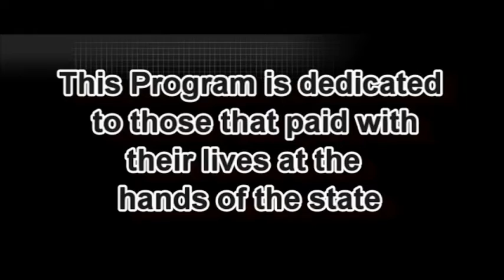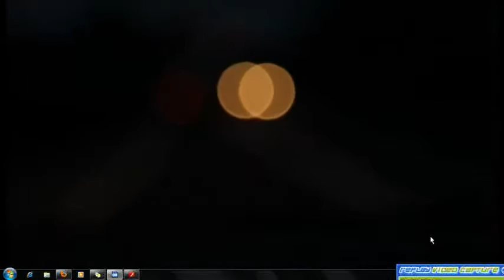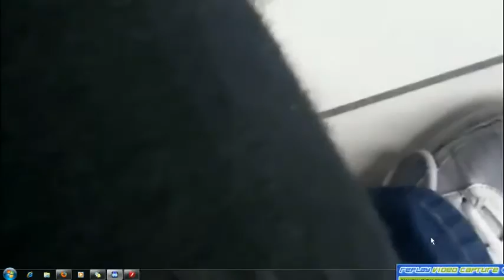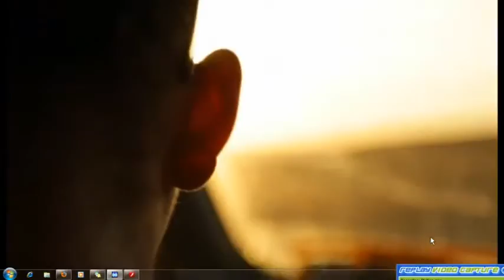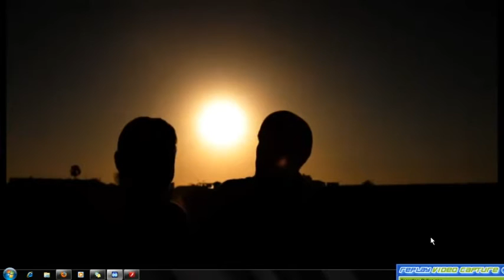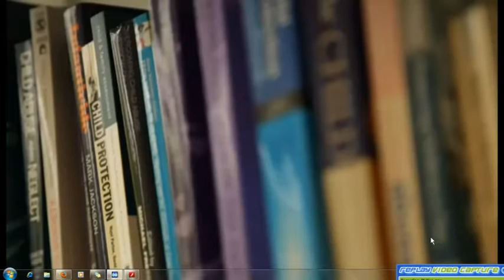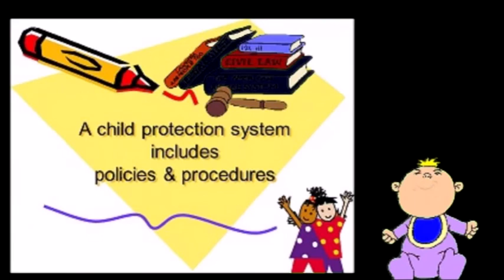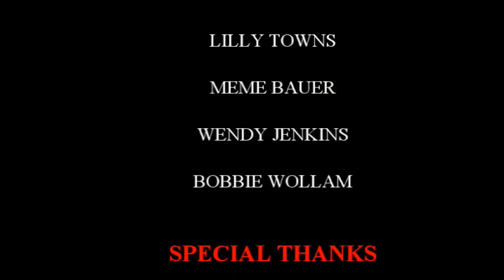Silent Voices-Underground Railroad Systems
Dennis and Maria takes a look at Underground Railroads that are hiding Children and Families from CPS and the Family Court System